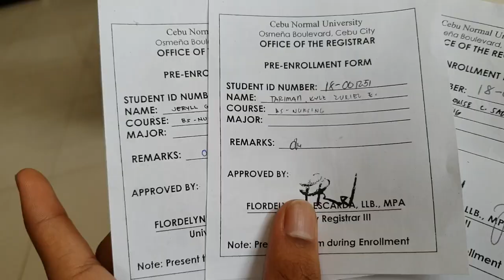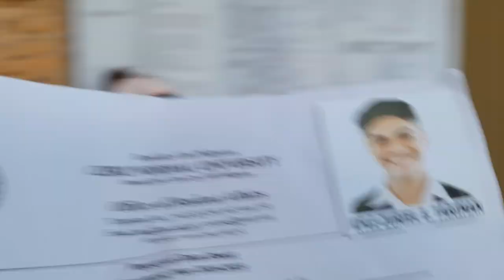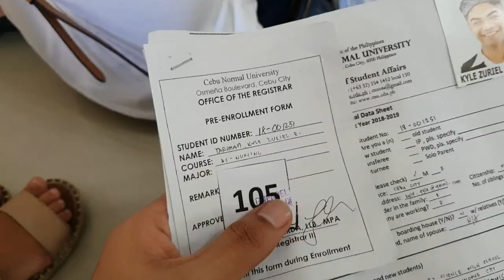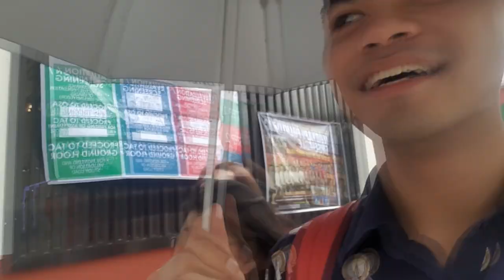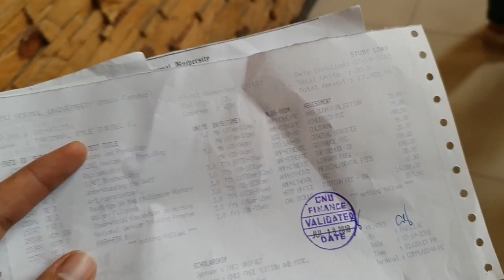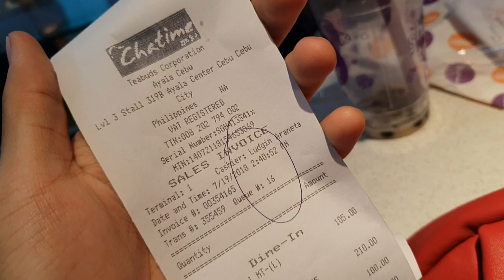VLOG 2: CNU ENROLLMENT (STRUGGLES)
ORIGINALLY POSTED IN FACEBOOK: JULY 20, 2018

CNU ENROLLMENT DAY WAS A BLAST! ENROLLED NAJUD MI YAY! LABAN LANG JD TA NOH!

BLANCHE
FILROSE
GLIDE
NEKKA
BERNADETTE
METHUSELA

SAY HI AND LET'S BE FRIENDS!